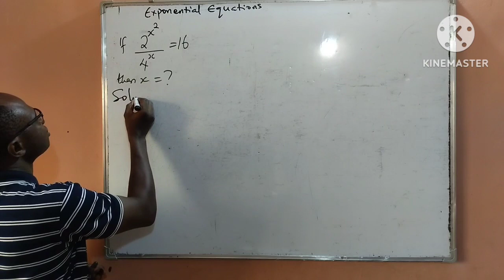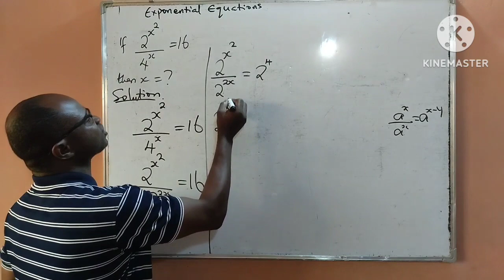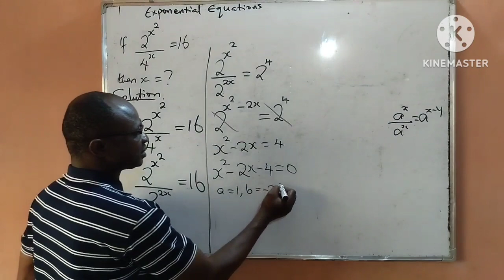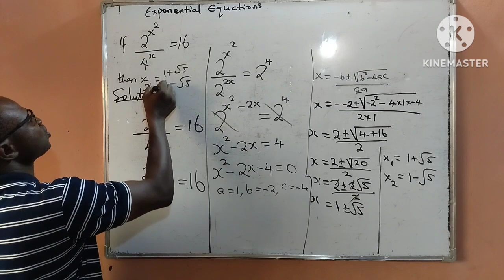How To Solve This Olympiad Maths Question || Simple Trick